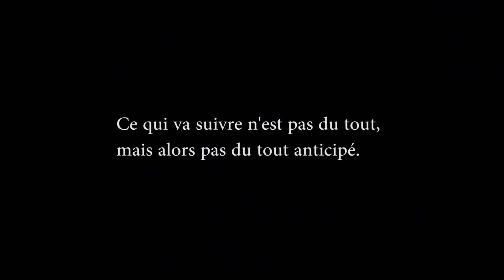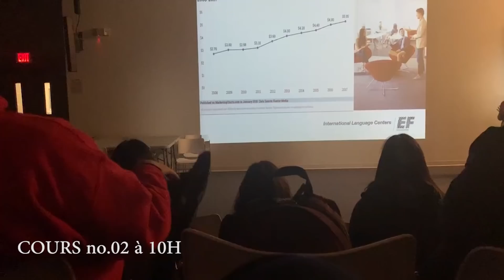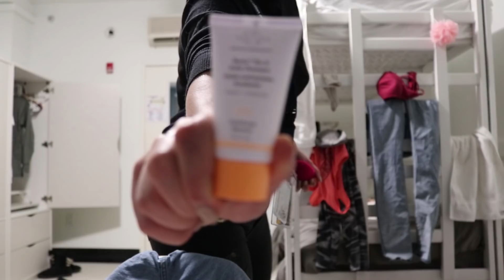Une journée à EF NEW YORK avec moi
↓ VIENS ICI VIENS !  ↓

Je sais que tu ne lis jamais ce qui se passe ici, mais tu devrais .. Il y a beaucoup de réponses que tu peux trouver.. Questions auxquelles je risque de ne pas répondre du coup parce qu'elles sont déjà ici..

Logique !